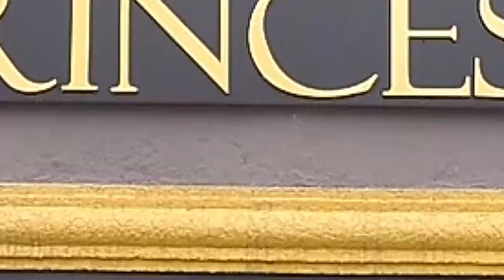PLANTA ORNAMENTAIS ZANELATO PROGRAMA + BEM 10 - 08/03/20